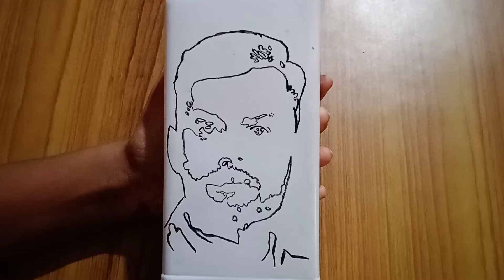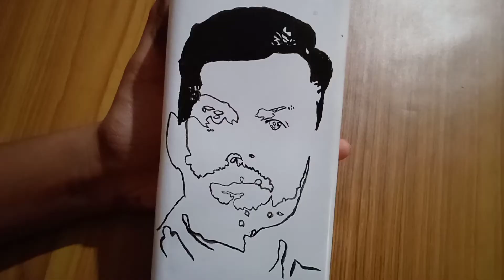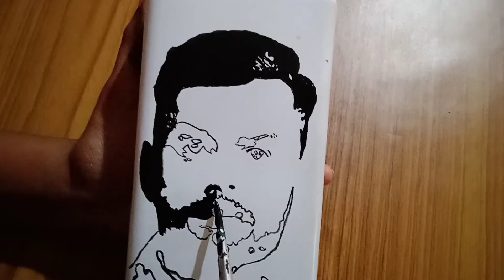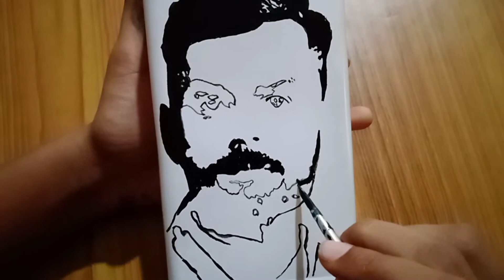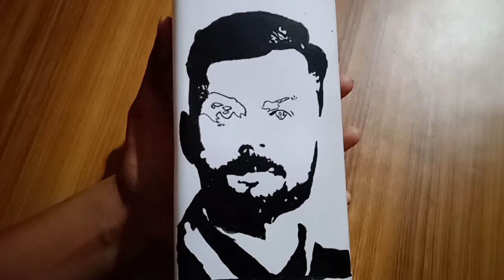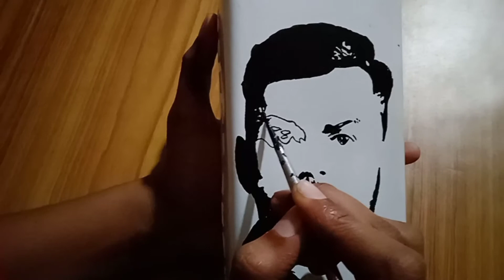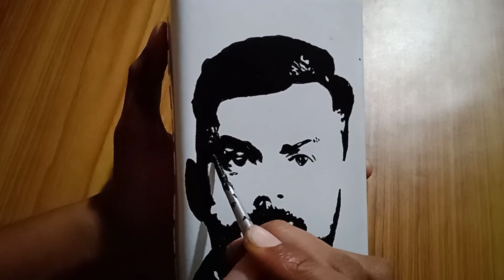CAPTAIN VIRAT KOHLI/Bottle painting of Virat kohli/4F creations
bottle painting of virat kohli/ 4F creations
you are cricket fan and virat kohli fan you must be watch this video
please support 💪💪💪💪💪💪💪💪
virat kohli is my favorite player in cricket
l'am virat kohli fan